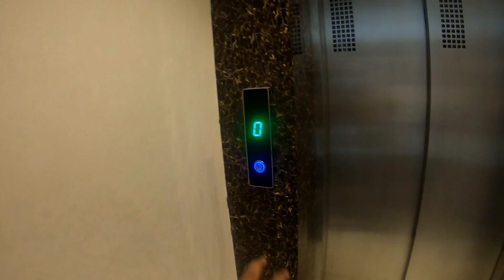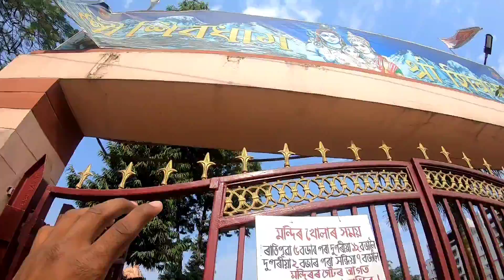Best Nepali wedding Party ever. //Assamese Vlog// ankush vlog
Hii hlw Nomoskar 🙏 Soboke aru Aji bht vll lagile Goi aru Ratiu bht vll lagile bht masti korilu aru Mangkhou khalu bht
 Besi eku nokou knewa lagile video sai Comment box t kobo